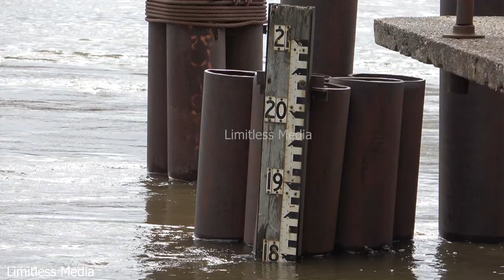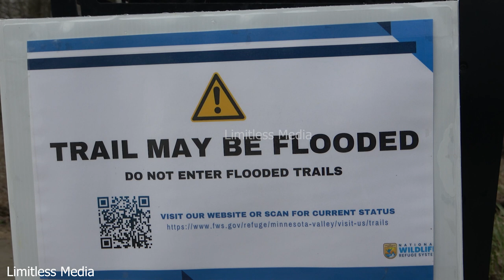Flooding scenes from Bloomington and St Paul, Minnesota as rivers rise - April 21, 2023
A combination of quick snow melt and a couple of days of heavy rain has resulted in flooding along the Mississippi and Minnesota Rivers across the Twin Cities. The following video has a combination of clips across Bloomington and St Paul, Minnesota of the flooding impacts at Fort Snelling State Park, Crosby Farm Regional Park, Watergate Marina, Old Cedar Avenue Bridge Trailhead, and across parts of downtown St Paul along the river.

00:00 Close, medium, and wide shots of the flooding at Watergate Marina along the Mississippi River. Clips are of boats still sealed for winter on trailers or stilts with high waters working into the marina. One boat is left isolated and stranded on stilts as the water rise.

00:21 Medium and wide shots of the boat on stilts surrounded by water as the Mississippi River flows fast in the background.

00:34 Medium and wide shots of the boat on stilts and the rest of the marina being swallowed by the rising flood waters.

00:46 Several close shots of all the boat ramps being overtaken by the rising flood waters.

01:01 Close shots of a guy standing in a row boat and paddling to the docks in the middle of the marine that has become an island from the rising flood waters.

01:14 Medium shot of the rising flood waters into the Marina.

01:20 Close shot of the rushing Mississippi River in the background and the far end of the marina under several feet of water in the foreground.

01:26 Clip of signs saying "Park Closed" and "Closed Due To High Water" at the entrance of Crosby Farm Regional Park.

01:31 Wide and close shots of the Harriet Island Regional Park and Pavilion in St Paul, Minnesota completely surrounded by high waters from the Mississippi River that is flowing fast in the foreground.

01:42 Close shot of base support for the Smith Avenue Bridge over the fast-flowing Mississippi River. At the base of the bridge support, you can see trees piling up against the post with a log/tree floating by in the foreground.

01:47 A wide shot of the very high Mississippi River in the foreground and part of the city of St Paul in the background.

01:53 Wide and close shot of a sign saying "Trail CloseD Due to High Water" and high water covering the trail in the background as the Mississippi River has claimed the riverfront path along Upper Landing Park in St Paul.

02:03 Three clips that were shot close, medium, and wide of the previously mentioned path completely submerged in water with three ducks swimming in the middle of the flood water/path.

02:17 Clip of the side of the City House restaurant as the Mississippi River is just a few inches below the bottom of the building that overhangs the river.

02:23  Two clips medium and close of additional flooding along the river walk and another sign saying "Closed Due to High Water - City of Saint Paul."

02:23 Clip of the fast-flowing Mississippi River in the foreground with the Clarence W Wigington Pavilion in the background.

02:39 Various close and medium shots from around the City House of the flood waters just a few inches below the base of the building. Shots also include a marker showing the depth of the water and a shot of trees and logs getting stuck on one side of the building/structure.

03:08  Video of one of the river boats on the Mississippi River with several logs stuck and piling up in front of the boat.

03:13 Three medium shot clips from the St Paul Downtown Airport where two runways have been closed due to flooding and flood walls were installed. In the three clips, you will see flooding from the Mississippi River begin to encroach on the airport with a flood wall installed. A small private jet is also seen preparing to take off.

03:30 Medium and wide shot from the airport showing flood waters creeping towards the runways with the flood wall in place.

03:39 Two clips shot wide and medium of the Old Cedar Avenue Bridge with high waters from the Minnesota River beginning to reach the bottom of the bridge.

03:49 Two clips of the Old Cedar Avenue trail becoming submerged in high water from the Minnesota River with geese and ducks swimming where the trail once was.

03:59 Clip of a lady walking toward the flood waters on the trail with her dog.

04:04 Clip of a sign saying "Trail May Be Flooded. Do Not Enter Flooded Trails"

04:09 Several clips of a boardwalk completely underwater from the Minnesota River overflowing its banks into the nearby marsh area.

04:22  Two clips from the entrance of the Fort Snelling State Park showing a sign saying "Fort Snelling State Park is Closed Due to Flooding."